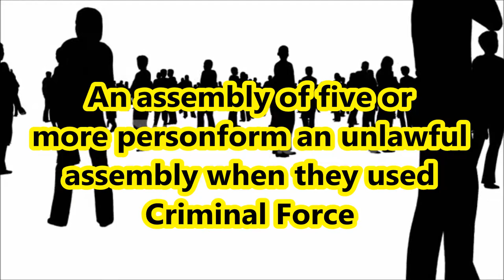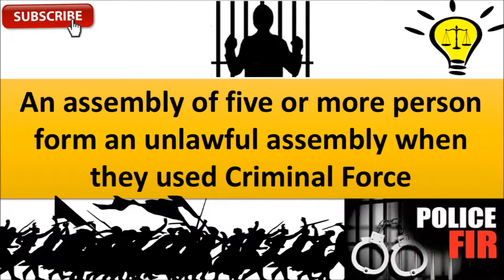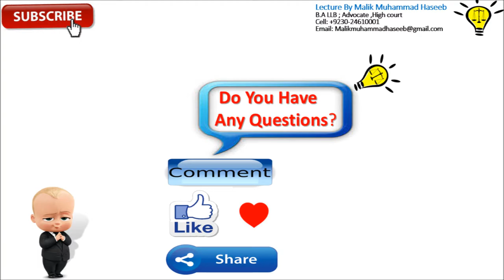SECTION-145 Punishment of Unlawful Assembly (CHAPTER - XIII ) OF THE PAKISTAN PENAL CODE 1860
CH # VIII OF OFFENCES AGAINST THE PUBLIC TRANQUILLITY
SECTION 141. Unlawful assembly:

145. Joining or continuing in unlawful assembly, knowing it has been commanded to disperse: